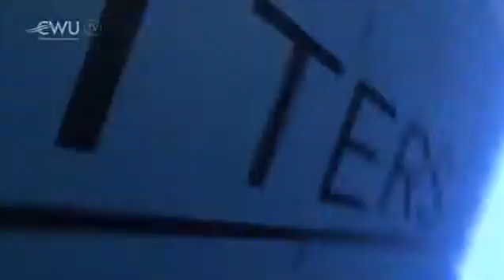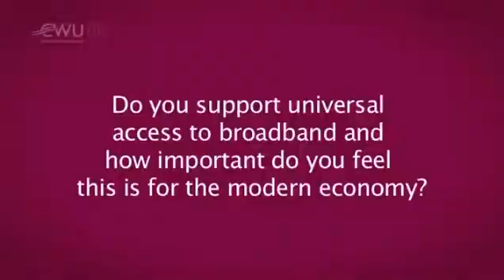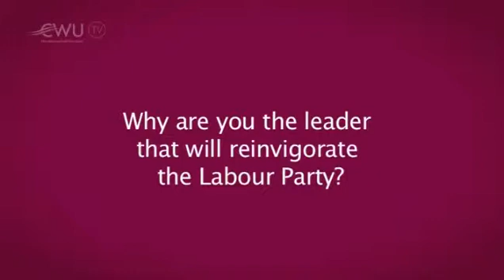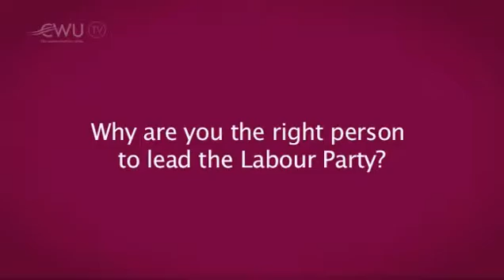CWU TV Matters | Ed Balls Interview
CWU TV are granted an exclusive interview with the CWU nominated Labour Leadership candidate Ed Balls. In this in deapth discussion Ed Balls takes us through his plans for the future of the labour party and outlines his stance on key policies affecting both the CWU and the wider country. (Created August 2010)